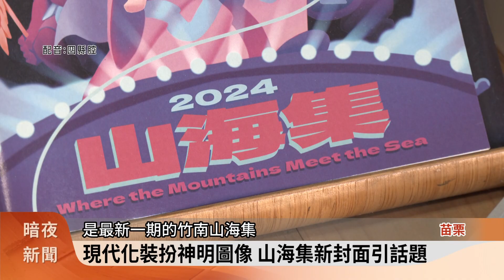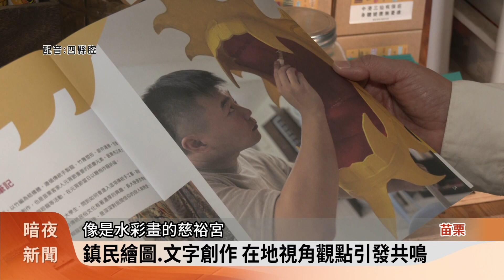竹南山海集新刊 青銀共創記錄神明故事【客家新聞20241129】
苗栗縣在地文化協會，成立以來定期推出特刊，報導竹南在地文化，最新一期的山海集，以竹南在地信仰為題材，特別的是，包括當地的學生、耆老，都加入創作行列，分別用繪畫、文字來呈現當地的廟宇、信仰故事。